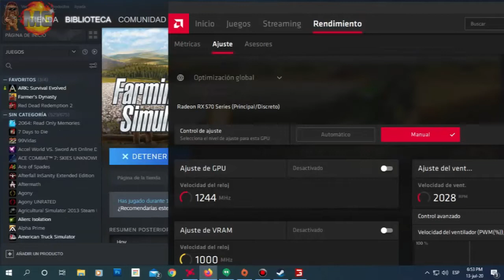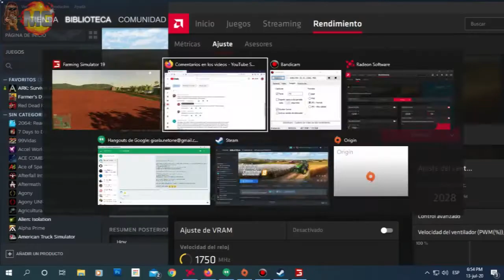Farming Simulator 19 con mods - Continuamos alimentando las vacas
En este segundo capitulo de Farming Simulator con mods continuamos alimentando a las vacas.